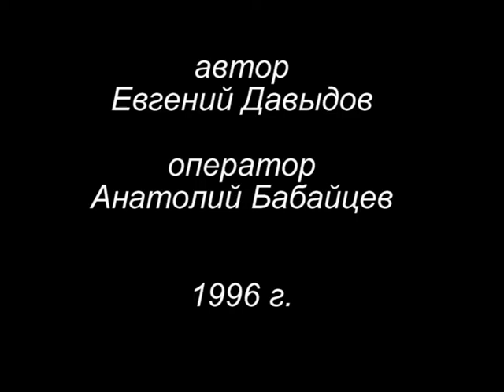САИД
Спарта́к Васи́льевич Мишу́лин (22 октября 1926 — 17 июля 2005) — известный советский и российский актёр театра и кино. Народный артист РСФСР (1981), Заслуженный деятель культуры Польши (1975). Лауреат премии имени И. Смоктуновского. Лауреат премии имени братьев Люмьер. Лауреат Государственной премии России (1998).